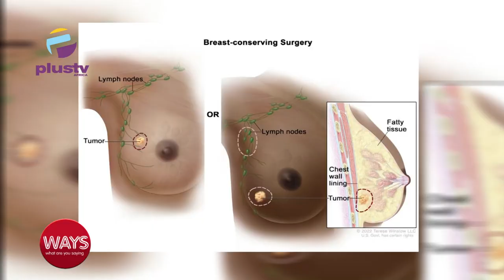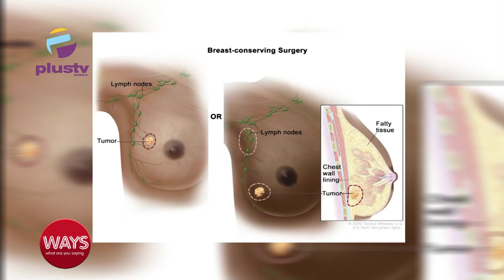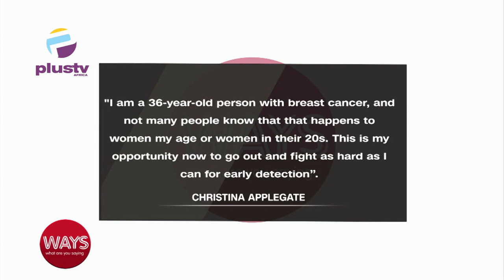Br£ast Cancer Awareness And The Importance Of Early Detection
Dr. Odunola Olabintan Lead, The Health City Joined Us To Discuss